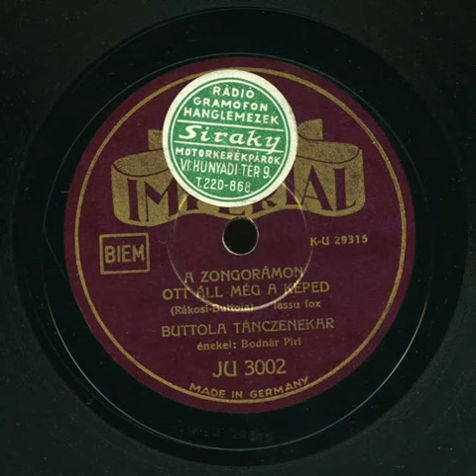Bodnár Piri - A zongorámon ott áll még a képed (HQ)